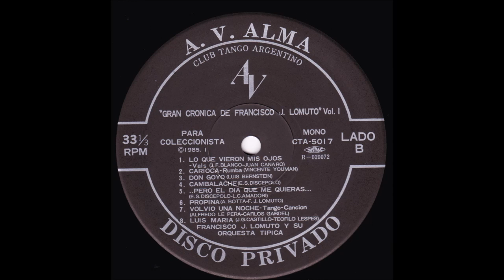Lo que vieron mis ojos Vals Orquesta Francisco Lomuto con Fernando Díaz y Mercedes Simone 1933-07-22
Lo que vieron mis ojos (lo que vieron tus ojos) Vals Orquesta Francisco Lomuto con Fernando Díaz y Mercedes Simone 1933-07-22
composer:Juan Canaro
lyricist: Jesús Fernández Blanco (click more)

What my eyes saw (what your eyes saw) -
"Beautiful is to love, beautiful is to feel,
A passion that makes you sing
with emotion... The joy of living!.. "   nothing to say more. What a nice love duet.
"Qué hacés qué hacés" is his best known work but this lyric is really beautiful.

You find a version with English translation in the channel of my too early passed friend Paul Bottomer:

Many Thanks to my friend Eduardo Sibilin for the lyric.

Lo que vieron mis ojos (lo que vieron tus ojos)

Un día visitando el Rosedal,
Fulgieron sus miradas con pasión,
Y así nació su dulce madrigal
De noble adoración...

Cruzaban los senderos del jardín
Tejiendo mil ensueños de ilusión,
Felices de vivir, cantando su canción:

Qué feliz seré   (¡feliz!)
Junto a ti,   (¡serás!)
Dulce bien.   (¡por mí!)
Por tu amor   (¡y yo!)
Virginal,   (¡por ti!)
Ha de ser   (¡también!)
Mi vivir,   (¡seré!)
Un edén...   (¡feliz!)
Yo te quiero más  (¡mi amor!)
Cada vez,   (¡jamás!)
Porque en ti   (¡podrá!)
Yo cifré mi fe,   (¡morir!)
Mi ideal...

Bello es amar, bello es sentir,
Una pasión que hace cantar
Con emoción... ¡La dicha de vivir!...

Las flores parecían incitar
Al beso ardiente y puro del amor,
Pues todas les brindaban al pasar
Su aroma embriagador...

Las aves, al mirarlos arrullar,
De envidia o de gentil admiración,
Cesaban de trinar, oyendo su canción: